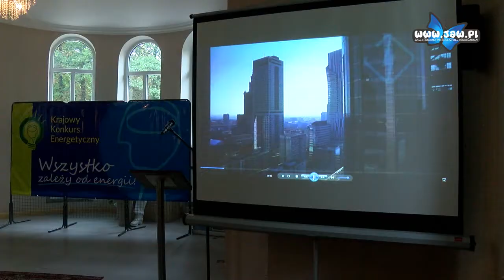IX Krajowy Konkurs Energetyczny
W Jaworzu odbyła się kolejna, już dziewiąta, edycja Krajowego Konkursu Energetycznego im. prof. Jacka Malko.

Ideą akcji jest promowanie i wspieranie młodzieży uzdolnionej naukowo posiadającej pasje badawcze oraz aktywizacja młodych ludzi myślących kreatywnie i nieszablonowo.

Celem konkursu jest nie tylko budowanie społeczeństwa świadomego energetycznie i ekologicznie, ale także budowanie umiejętności samodzielnego rozwiązywania problemów. Konkurs daje młodzieży możliwość zaprezentowania osobistego, krytycznego stosunku do problemów współczesnej energetyki.

Zadaniem uczestników konkursu było nadesłanie pracy pisemnej wraz z prezentacją. Uczestnicy konkursu mogli się zmierzyć z takim tematami jak: elektromobilność, odnawialne źródła energii, efektywność energetyczna, czy ogrzewanie budynków na obszarach wiejskich.

Tak jak w poprzednich edycjach, prace nadesłane na Konkurs oceniane były przez Jury złożone z osobistości ze świata: energetyki, naukowców i praktyków. Nadzór merytoryczny nad konkursem sprawował  mgr inż. Edward Słoma – Zastępca Dyrektora Departamentu Energetyki Ministerstwa Energii. Jury Konkursu przewodniczyła dr Aleksandra Łakomiak z Uniwersytetu Ekonomicznego we Wrocławiu.
Organizatorem Konkursu była Fundacja Świadomi Klimatu z Wrocławia.
Po obradach jury postanowiło przyznać pierwsze miejsce Grzegorzowi Życkiemu z Zespołu Szkół nr 2 im. Władysława Orkana w Szczecinie. Na drugim miejscu została nagrodzona Alicja Rak z  Zespołu Szkół Elektronicznych i Informatycznych w Sosnowcu.
Na trzecim miejscu  ex aequo znaleźli się Szymon Skórski z Zespołu Szkół im. Janusza Groszkowskiego w Mielcu oraz Antoni Urbaś z Zespołu Szkół im. płk. Gwidona Langera w Cieszynie.
Jury przyznało także wyróżnienia, które trafiły do Nikodema Igies z Zespołu  Szkół Ponadgimnazjalnych nr 3 im. Jana Pawła II Jaworznie, Magdaleny Oczek z Akademii Górniczo-Hutnicza w Krakowie oraz Doroty Kannenberg z Politechniki Wrocławskiej.

Wszystkim finalistom i uczestnikom Konkursu serdecznie gratulujemy